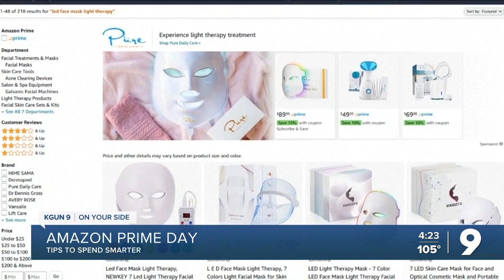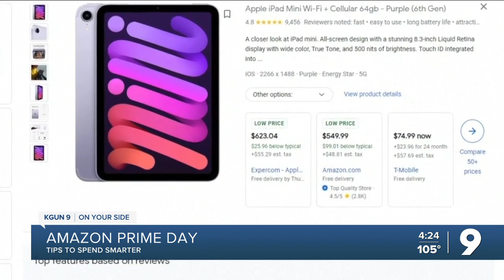Tips on spending smarter for Amazon Prime Day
There are several ways that you can spend smarter on Amazon Prime Day.